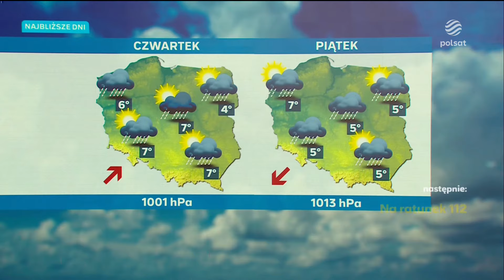Polsat - Pogoda (26.11.2024)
Prawa autorskie: Polsat
Nagrywanie: IPTV
Godzina: 16:14
Prowadzący/Prowadząca: Klaudia Kroczek